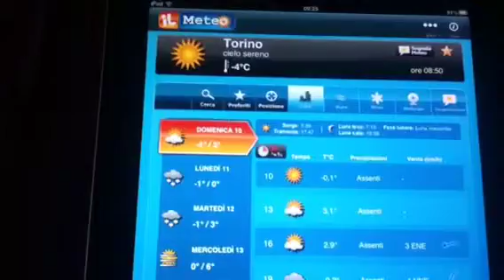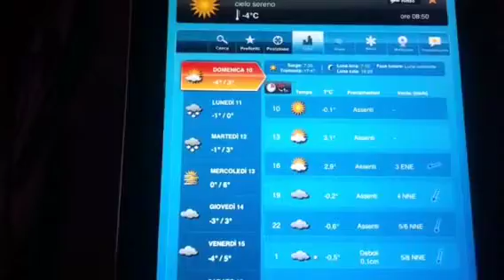Vivitorino 10.02.13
Il tg di torino